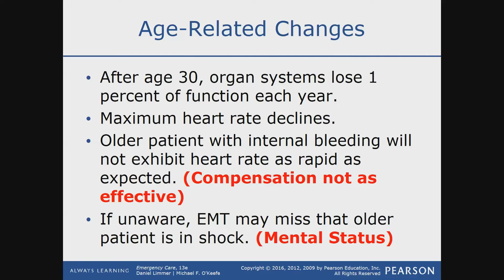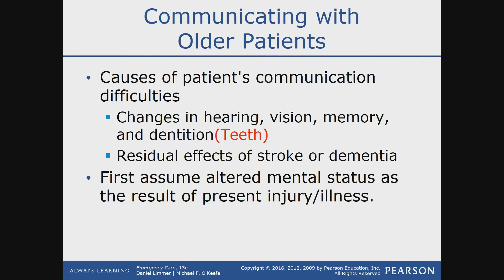EMT Geriatric Emergencies Lecture 1 (EMT Made Easy)